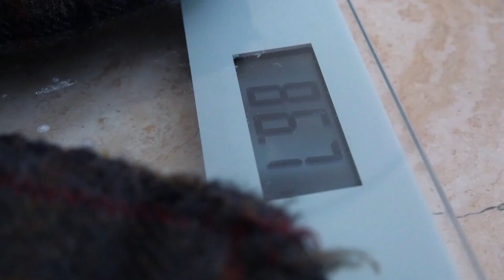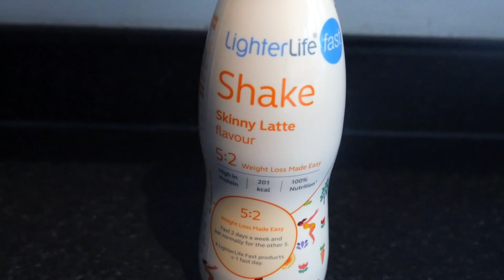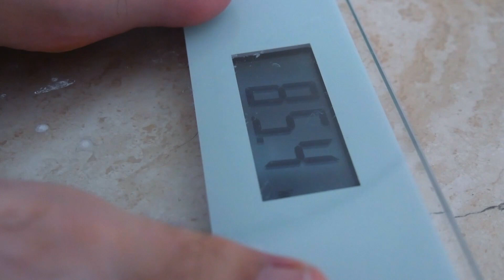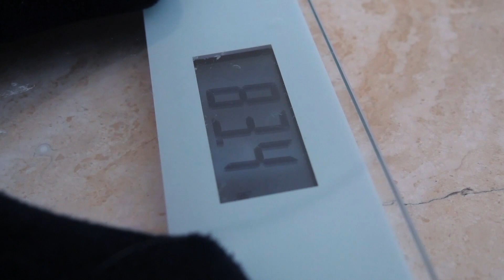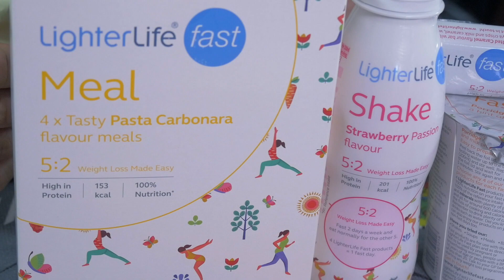Losing the DadBod with LighterLife Fast | Dad Chat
For the last 4 weeks, Al has been trialling the LighterLife Fast 5:2 Diet Plan. Has it worked? Well, you can see him, so what do you think? Slimmer? Anyway, come and find out how he got